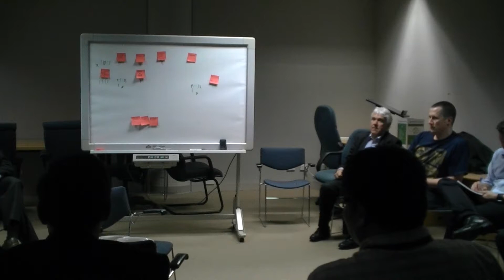Tim Koopmans Moderates a session on "Challenges The Industry Faces" - CMG Australia Dec 4th 2013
In this video Tim Koopmans moderates a discussion focused on the challenges we face across the industry with regards to the lack of understanding and appreciation for performance in general. Issues discussed included the general lack of awareness by clients on what constitutes good performance to identifying relevant skills to address performance and the general outsourcing situation where performance/capacity management is rarely touched upon.

Videos recorded at the CMG Australia meeting on the 4th of Dec 2013.